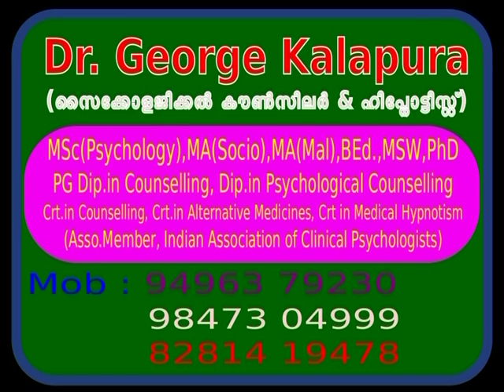Mind Master 3681, സംശയരോഗം ഭാര്യയ്ക്ക്